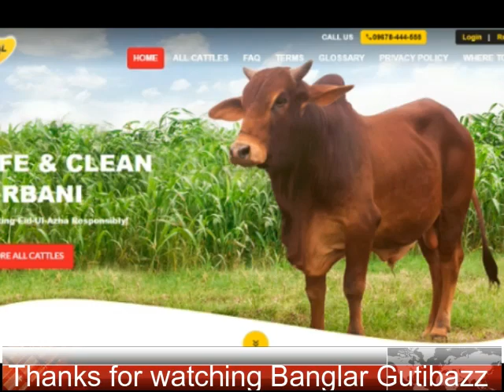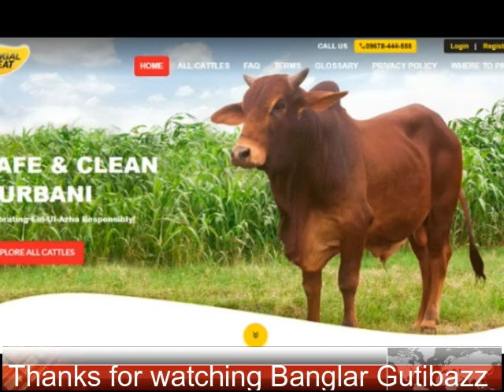প্রবাসী সহ সবাই ঘরে বসেই কিনতে পারবেন কুরবানির পশু, সাথে পাবেন মাংস প্রসেসিং ও পেকেজিং সুবিধা!!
এই অনলাইন হাট থেকে গ্রাহকরা ক্রয় করতে পারবেন সম্পূর্ণ স্টেরয়েড ও রোগমুক্ত কুরবানির পশু।

কুরবানির পশু কেনার পাশাপাশি গ্রাহকরা আরও পাচ্ছেন পরিপূর্ণ কুরবানি সেবার মাধ্যমে বিশ্বমানের নিরাপদ খাদ্য নীতিমালা অনুযায়ী মাংস প্রসেসিং ও হোম ডেলিভারির সুবিধা।
এই অনলাইন সাইটটি একটি সাধারণ শপিং সাইট এর মতোই কাজ করে; যার ফলে ক্রেতারা এই ওয়েবসাইটটি অপারেট করতে পারবে সাবলীলায় ও সহজে। ভার্চ্যুয়াল প্ল্যাটফর্ম হওয়ায় এই ওয়েবসাইটে কুরবানির পশু বিষয়ক প্রয়োজনীয় সব তথ্য পাওয়া যাবে।
ল্যান্ডিং পেজটিতে ক্রেতারা কুরবানির পশু বাছাই এর পাশাপাশি পাবেন পশু ক্রয়ের সহজ নিয়মাবলী। সাধারণত কুরবানির হাটে নিজে গিয়ে পর্যবেক্ষণ করে কুরবানির পশু ক্রয় করাই বর্তমানে অনেকটা চ্যালেঞ্জিং। এই অসুবিধা সমাধান করতে সাইটে আছে পশুর সর্বাধিক তথ্য।
আছে পশুর জাত, বয়স ও ওজন সংক্রান্ত সব প্রয়োজনীয় তথ্য। এর পাশাপাশি থাকছে খাদ্যতালিকা ও স্বাস্থ্যপরীক্ষা সম্বলিত বিস্তারিত তথ্যসমূহ। সঠিক ধারণা পাওয়ার জন্য পশুগুলোকে উচ্চতা স্কেলের সামনে দাঁড় করিয়ে পশুর ছবি তোলা হয়েছে ও সাথে দেয়া হয়েছে পশুর ছোট ভিডিও ক্লিপ।